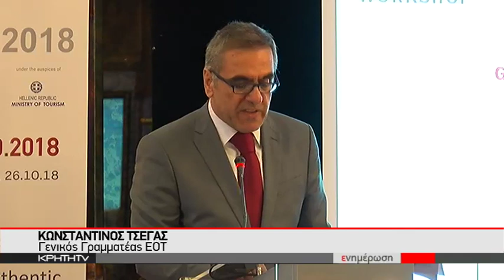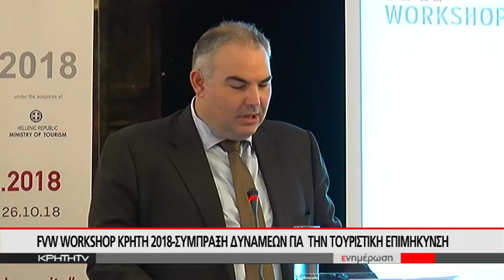ΑΠΟΓΕΙΩΝΕΤΑΙ ΤΟ ΤΟΥΡΙΣΤΙΚΟ ΡΕΥΜΑ ΑΠΟ ΓΕΡΜΑΝΙΑ ΣΤΗΝ ΚΡΗΤΗ